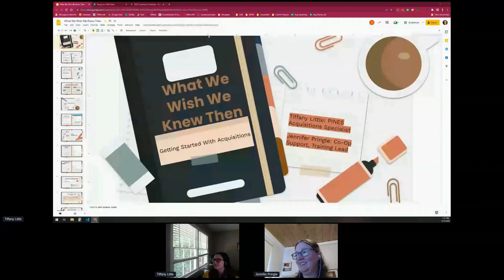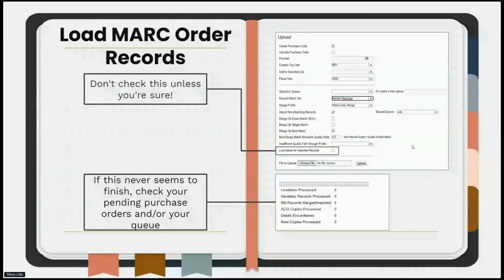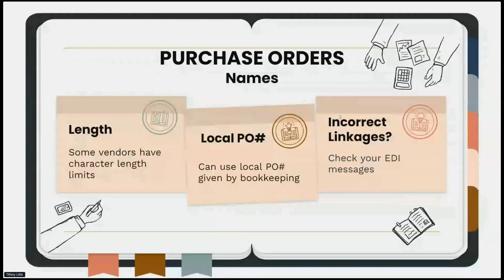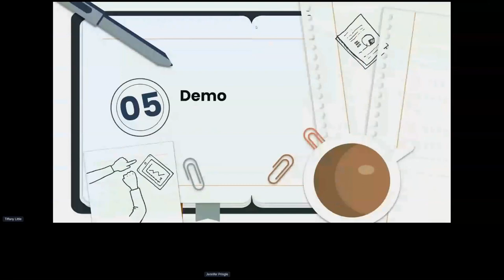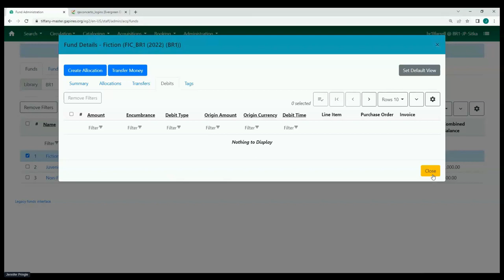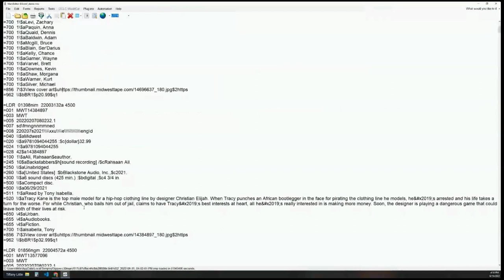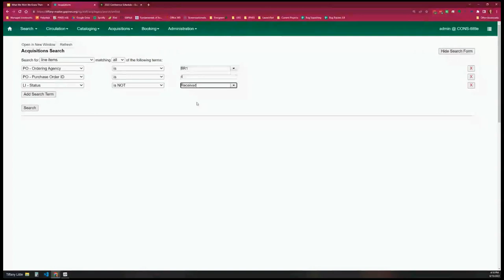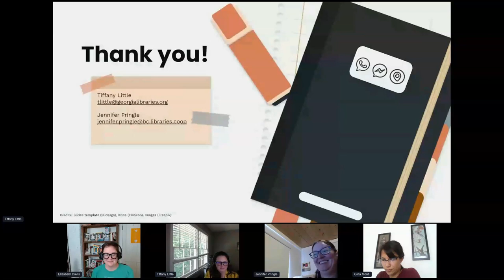What We Wish We Knew Then: Getting Started with Acquisitions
This session offers advice and recommendations on getting started with the acquisitions module based on the experiences of members of the acquisitions interest group. Find out what worked and didn’t work for others to make your start with the acquisitions module as painless as possible. This session will also demonstrate how to set up parts of acquisitions administration.

Presenters:  Tiffany Little, PINES Services Specialist: Acquisitions, Georgia Public Library Service; Jennifer Pringle, Co-op Support – Training Lead, BC Libraries Cooperative